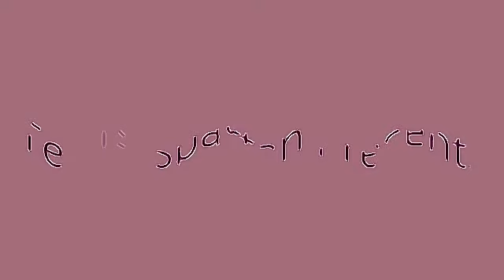I Accidentally Crying Klasky Csupo in Slowing Down